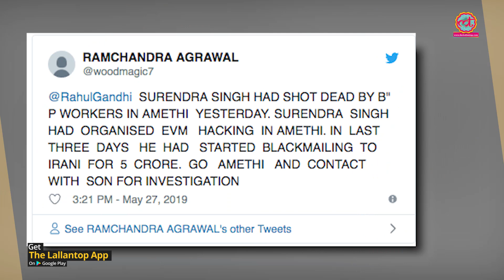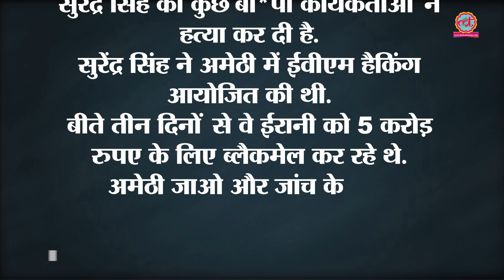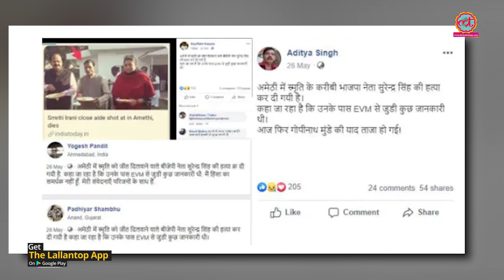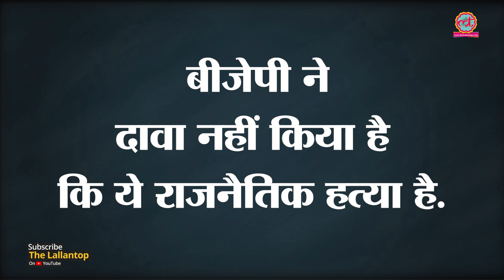Social Media पर नई Conspiracy theory में दावा, BJP वालों ने Surendra Singh को मरवाया है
Bjp itself killed Surendra singh as he threatened to disclose the Evm fraud?